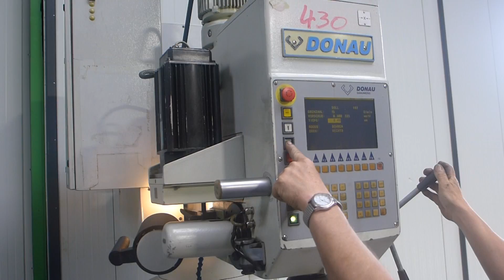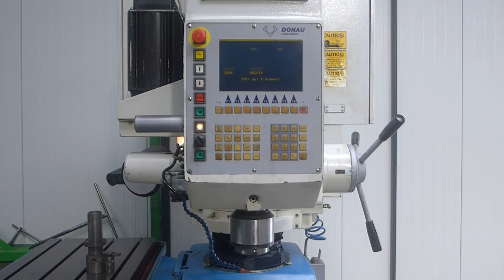DONAU DANUMERIC 440 RAPID RADIAL DRILL SCHNELL RADIALE BOORMACHINE MACH4METAL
DONAU DANUMERIC 440
Rapid drill

- Make : DONAU Germany
- Typ : Danumeric 440
- Age : 1999
- No.  : 6227 / 1

- Drilling  Ø :      40
- Tapping  Ø :  M 36
- Spindle   : Sk 40
- Sleeve column Ø :    195

- Distance spindle – table :   95 –    705
- Distance spindle – floor : 995 – 1.605
- Arm adjustment : 1050 – radius 1.590 ?

- Z Axis travel Spindle stroke  :   200
- W Axis travel Height column :  410

- X axis rapid feed : 7.500 mm/Min
- Y axis rapid feed : 7.500 mm/Min
- Z axis rapid feed : 5.000 mm/Min
- W axis rapid feed : 3.000 mm/Min

- Spindle speeds Vario : 15 – 2800 Rpm
- Feeds Vario   : 2.000 mm/Min
- Table size            : 1200 x 750 mm ?

- Dimensions:
- Length : 2.600
- Width : 2.200
- Height : 2.400
- Weight : 2.900 Kg
- Power  : 5.5 kW